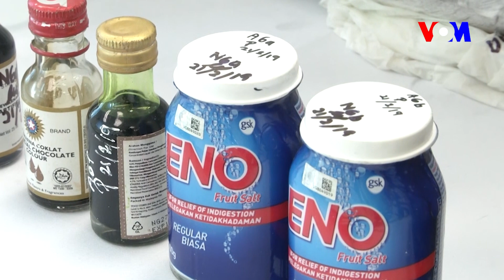Makmal dadah di Setia Alam diserbu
SHAH ALAM - Taktik licik sindiket pengedaran dadah menjadikan sebuah rumah teres dua tingkat di Setia Alam, Seksyen U13, di sini sebagai makmal dadah sejak enam bulan lalu terbongkar selepas diserbu pihak berkuasa Khamis lalu.

Serbuan oleh sepasukan anggota dan pegawai daripada Jabatan Siasatan Jenayah Narkotik Bukit Aman bersama anggota Ibu Pejabat Polis Daerah (IPD) Shah Alam bermula kira-kira pukul 12 tengah hari.

Hasil serbuan di rumah teres berpagar dan lengkap dengan kawalan keselamatan itu berjaya menahan lapan lelaki dan seorang wanita berusia lingkungan 19 hingga 65 tahun.
Selain itu, polis turut merampas pelbagai jenis dadah seberat hampir lapan kilogram (kg) dianggarkan bernilai RM149,585.

Ketua Polis Selangor, Datuk Noor Azam Jamaluddin berkata, siasatan mendapati kediaman yang disewa pada kadar RM1,500 sebulan itu telah dijadikan makmal memproses dadah sejak enam bulan lalu oleh sindiket berkenaan.

"Antara dadah yang telah kita rampas adalah 6.9 kg heroin, 750 gram heroin base, 1.25 kg ganja dan serbuk dipercayai kafien seberat 53.2 kg.

"Turut dirampas adalah pelbagai peralatan untuk memproses dadah yang terletak di tingkat atas kediaman dua tingkat itu yang dijadikan 'dapur' memproses dadah,"katanya pada sidang akhbar di sini hari ini.

Mengulas lanjut, Noor Azam berkata, siasatan awal pihaknya mendapati sindiket berkenaan mampu membekalkan antara 30 hingga 35 kg sebulan dadah jenis heroin untuk pasaran tempatan.

"Selain rampasan dadah, kita turut menyita enam buah kenderaan, wang tunai, jam tangan serta barang kemas dianggarkan keseluruhan bernilai RM183, 300,"ujarnya.

Tambah beliau, siasatan lanjut mendapati kebanyakan suspek bekerja sebagai pengawal keselamatan, tukang paip dan buruh am sekitar daerah ini.

"Semakan mendapati mereka tidak mempunyai sebarang rekod jenayah lampau dan hasil ujian air kencing juga kesemua mereka negatif.

"Siasatan lanjut mendapati ada di antara suspek ini mempunyai pertalian kekeluargaan yang mana wanita 65 tahun itu adalah ibu kepada salah seorang suspek lelaki.

"Kesemua mereka kini direman sehingga Khamis ini dan kes disiasat mengikut Seksyen 39B Akta Dadah Berbahaya 1952,"jelasnya